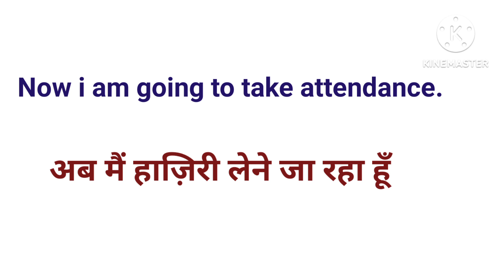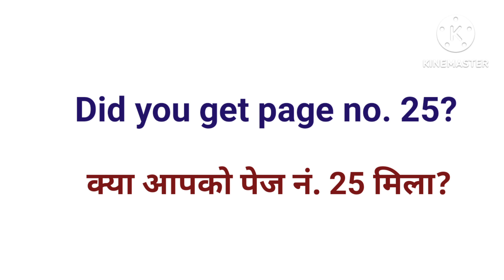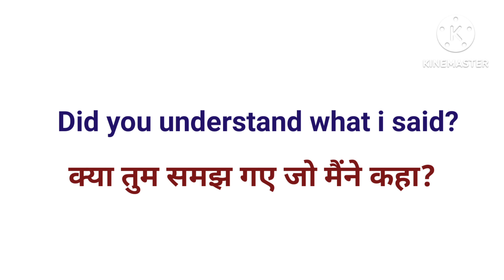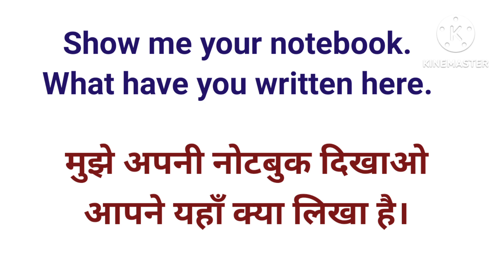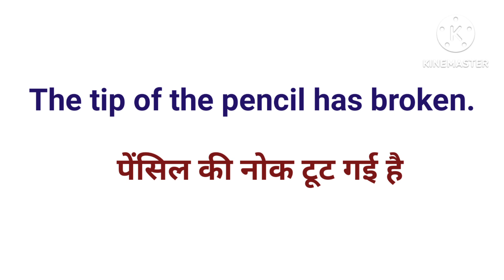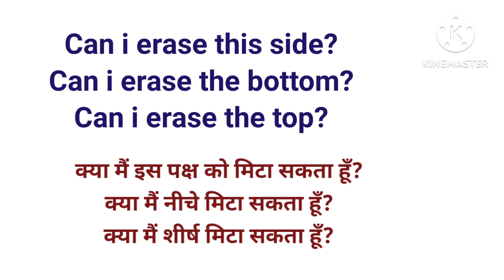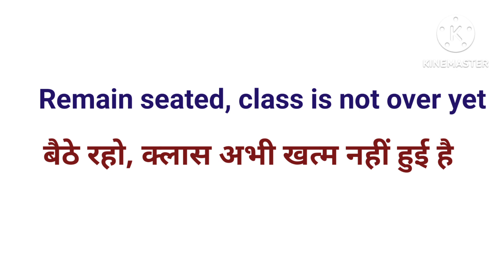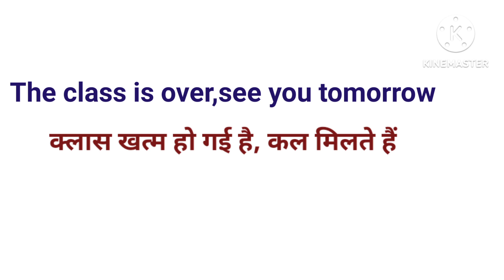100 Classroom English Sentences For Teachers and Students In English and Hindi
100 Classroom English Sentences For Teachers and Students in English and Hindi | Classroom English ||
School me bole jane wale English Sentence |

teacher se english me kaise bat kare.
students se kaise English me bat kare.
bacho ko English me kaise padaye.
classroom me students se english me kaise bat kare.
school me english me kaise bat kare.
sentences in English between teachers and students.
conversation between teachers and students in English.
spoken english.
classroom english sentences.
100daily use english sentences.
spoken english.
daily english.
english sentences.
speaking english.
daily english speaking practice.
english speaking.
english sentences for daily use
learn english.